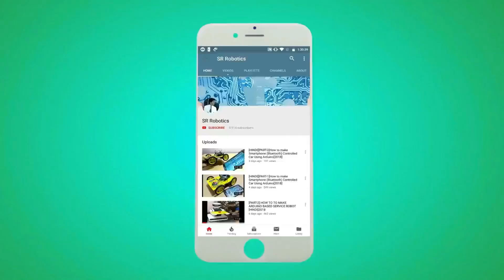How To Make Rain Alarm Model NEW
buy link